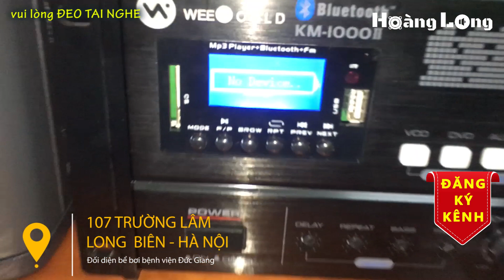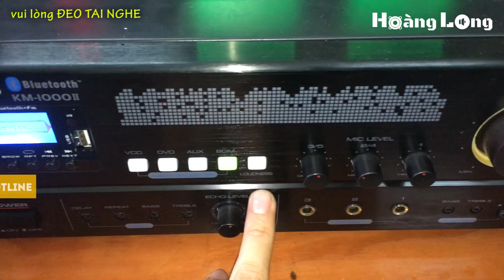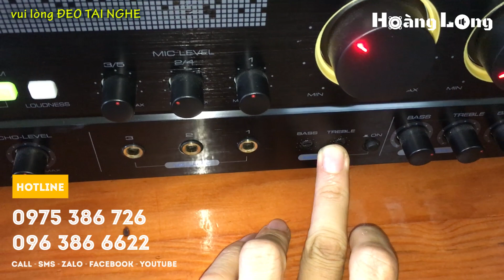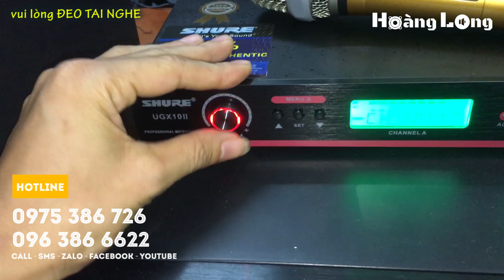Dàn karaoke gia đình gửi chú Dũng HCM LH 0975386726 0963866622